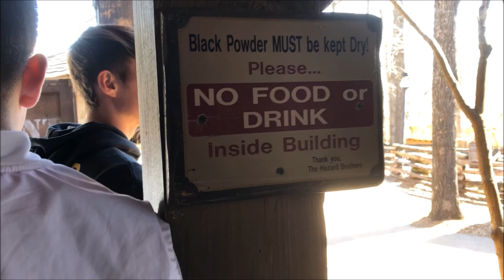Silver Dollar City PowderKeg On-Ride (No Copyright)